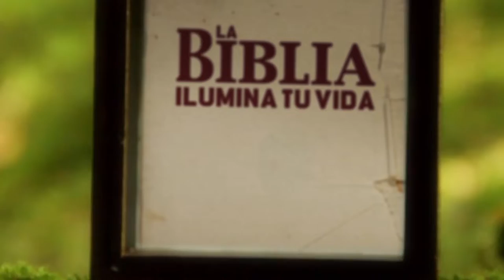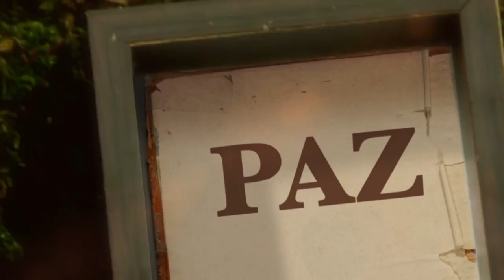La Biblia Ilumina Tu Vida: Viernes 22 de Abril del 2022.